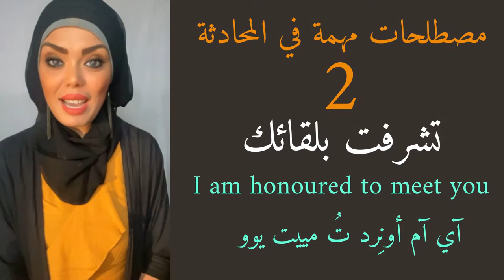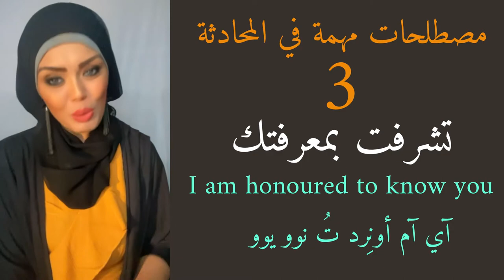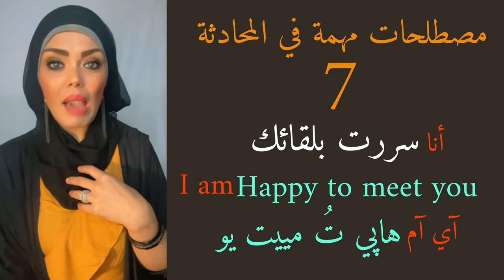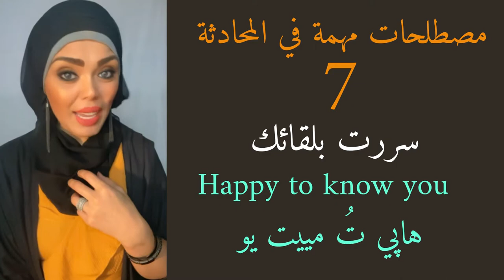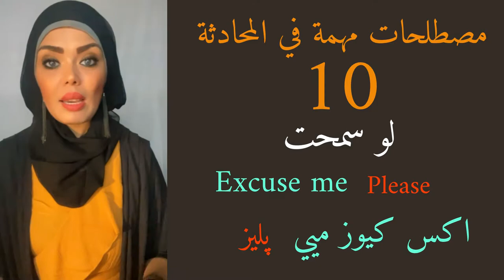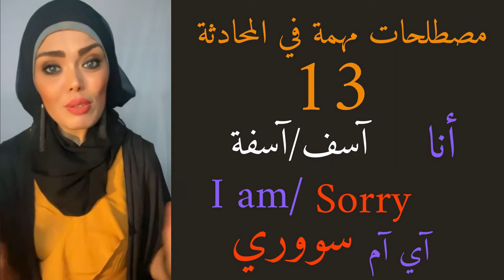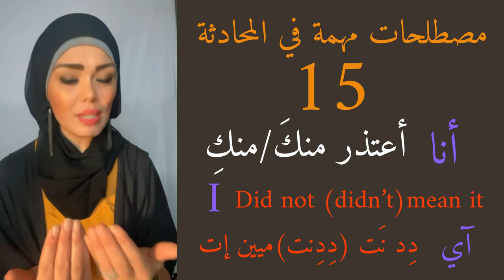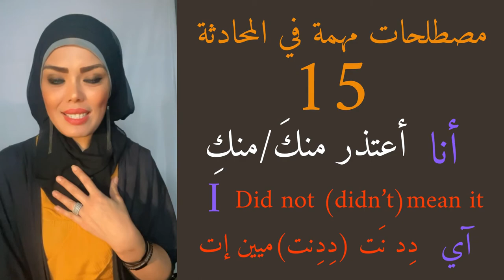تعلم اللغة الانجليزية من الصفر للمبتدئين الدرس السادس - مع دينا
هذا درسنا السادس  في تعلم اللغة الانجليزية من الصفر للمبتدئين الدرس السادس مع دينا في هذه السلسلة من مقاطع الفيديو الخاصة بسلسلة تعلم اللغة الإنجليزية للمبتدئين

 تعلم اللغة الانجليزية من الصفر للمبتدئين الدرس السادس مع دينا ستبدأ في هذا الدرس بعض الجمل المهمة مثل الاعتذار و الشكر و طلب الاذن و غيرها

 ستتعلم اللغة الإنجليزية بطريقة بسيطة وممتعة للغاية ، وستتعلم أولاً كيفية تكوين جمل ضرورية لبدء محادثتك باللغة الإنجليزية.في البداية ، لن نركز كثيرًا على القواعد حتى تبدأ في التعرف على اللغة الإنجليزية بشكل مريح.ثم تدريجياً سأبدأ في رفع مستواك ، مع التركيز أيضًا على القواعد حتى تتمكن من التحدث باللغة الإنجليزية بطلاقة دون أخطاء.